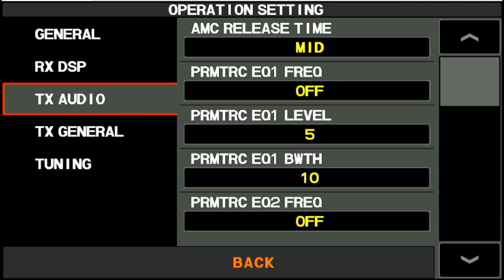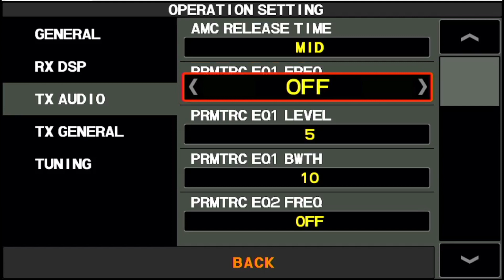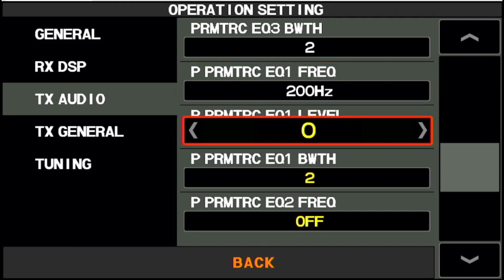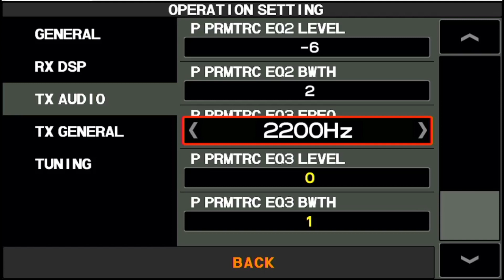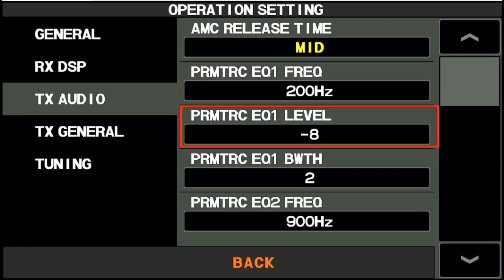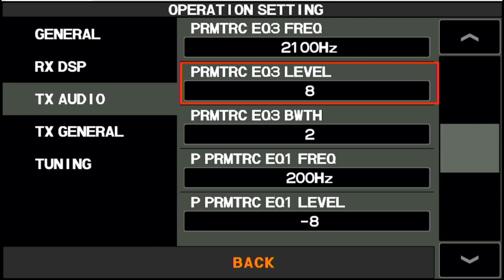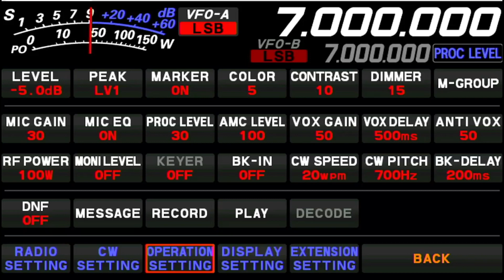LU1COP - FTDX10 - MIC EQ - Setup The Parametric Microphone Equalizer